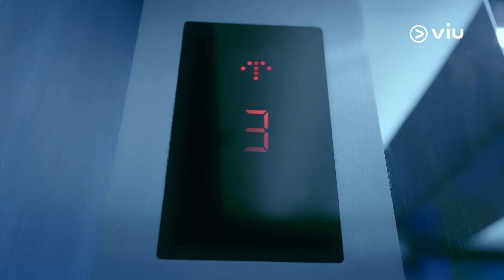Progresnya Berapa Persen? | Teaser | Michelle Ziudith dan Omar Daniel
Satu hal yang dibenci April (diperankan oleh Michelle Ziudith) dari kantornya, yaitu kehadiran Pak Dewangga (diperankan oleh Omar Daniel) yang nggak pernah absen bertanya, “Progres pekerjaan kamu sudah berapa persen?” dan April harus bisa menjawab, “Sudah 100%, Pak.”

Diadaptasi dari novel karya Soraya Nasution. Viu X NET: Progresnya Berapa Persen?, segera tayang.